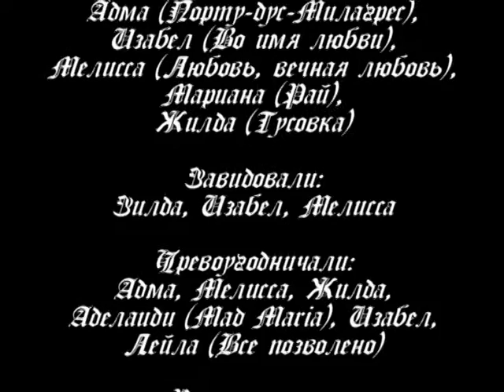Семь смертных грехов человечества/Sete pecados capitais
Pecadoras de Cassia Kis/Грешницы сыгранные Кассией Кисс